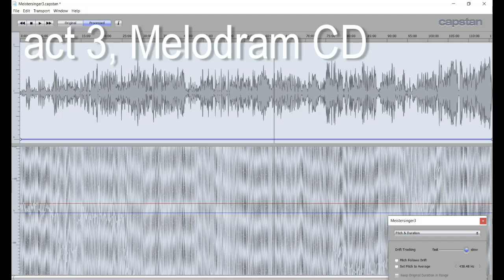Re-pitched DIE MEISTERSINGER VON NÜRNBERG Reining, Nissen, Wiedemann - Toscanini - Salzburg 5VIII37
I'm quite proud to present the first ever correctly pitched version of this seminal historic recording. Restoring it to consistent pitch was quite the challenge: the source material consisted of many segments, all differently pitch with pitch drifting around up and down across a full tone with concert pitch ranging from a=422 to a=458. I used the Melodram CD release as basis. This was a rather clear transfer, without any agressive filters. Therefore quite a lot of noise remains, which admittedly is a bit of a let down. I'm not good at noise removal, but perhaps someone wants to play around with the files (link below)

Interestingly the Wiener Philharmoniker tuned to a=446 already in 1937, which was quite high in comparison to other orchestras at the time (though it was to become very common in later decades). Only in November 1955, for the re-opening of the Vienna Staate Opera the Wiener Philharmoniker went up to a=448

DIE MEISTERSINGER VON NÜRNBERG
Oper in drei Aufzügen von Richard Wagner.

Hans Sachs, Schuster: Hans Hermann Nissen
Veit Pogner, Goldschmied: Herbert Alsen
Kunz Vogelsang, Kürschner: Georg Maikl
Konrad Nachtigall, Spengler: Rolf Telasko
Sixtus Beckmesser, Stadtschreiber: Hermann Wiedemann
Fritz Kothner, Bäcker: Viktor Madin
Balthasar Zorn, Zinngießer: Anton Dermota
Ulrich Eißlinger, Würzkrämer: Ekkerhard Fritsch
Augustin Moser, Schneider: Hermann Gallos
Hermann Ortel, Seifensieder: Alfred Muzzarelli
Hans Schwarz, Strumpfwirker: Carl Bissuti
Hans Foltz, Kupferschmied: Karl Ettl
Walther von Stolzing, ein junger Ritter: Henk Noort
David, Sachsens Lehrbube: Richard Sallaba
Eva, Pogners Tochter: Maria Reining
Magdalena, Evas Amme: Kerstin Thorborg
Ein Nachtwächter: Carl Bissuti

Chor der Wiener Staatsoper
Wiener Philharmoniker
Arturo Toscanini

Festspielhaus Salzburg, 5. August 1937

Prelude: 0:00
Act 1: 08:53
Act 2: 1:17:44
Act 3, s.1: 2:13:51
Act 3, s.2: 3:28:09

Broadcast recording, pitch corrected to a=446 Hz (based on Melodram release which ranged from a=422 Hz to a=458 Hz!)
3 FLAC files